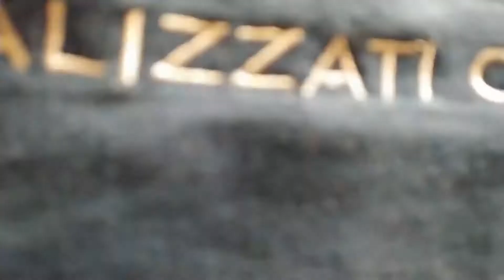Morel subbox with oak front, inlay and 8" sub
8" Morel sub with inlay cut on the CNC. Made with 22mm MDF covered in grey felt. The front is solid oak with plywood inlay.